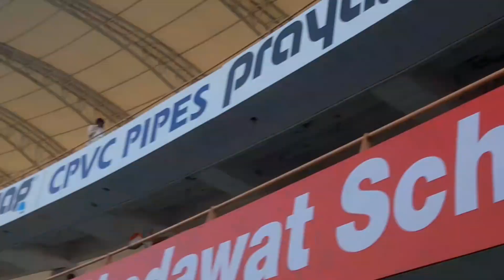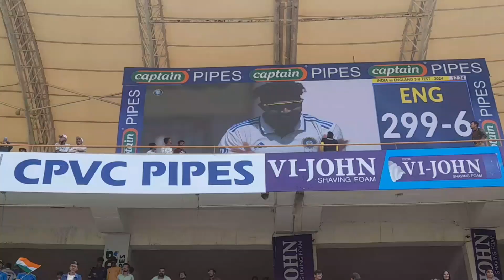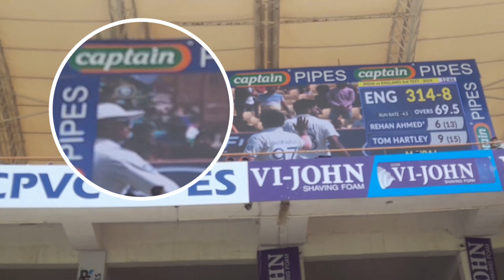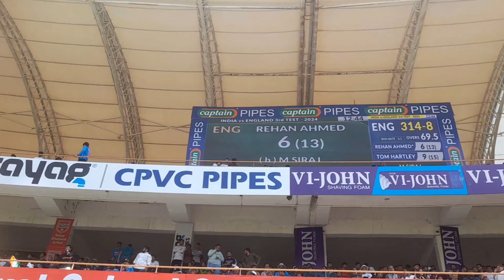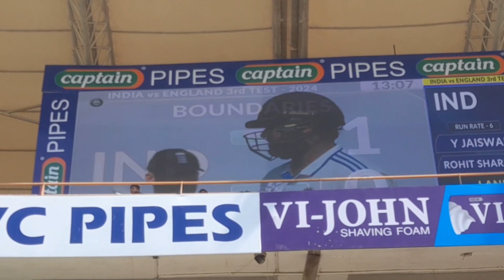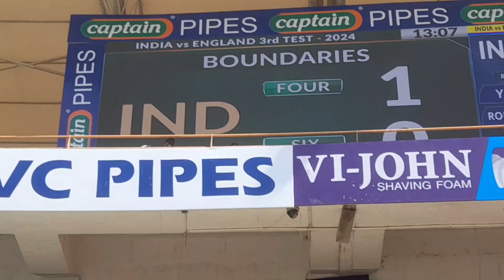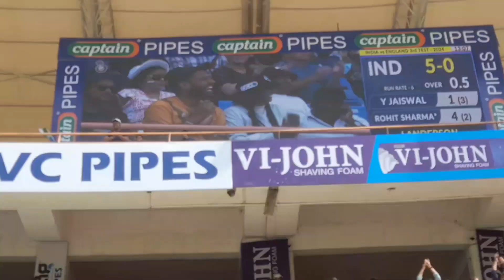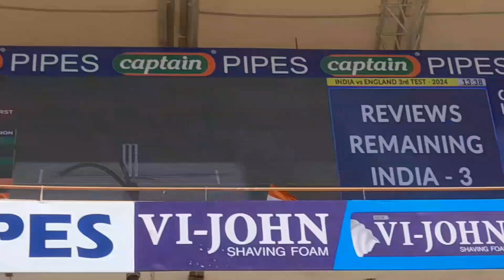😍Exploring Full Rajkot Stadium🏏 | India vs England | Niranjan Shah Stadium🏟️,Rajkot Gujarat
Open sidebar
ChatGPT 3.5

User
give me most use hastags in yt

ChatGPT
As of my last update, some of the most commonly used hashtags on YouTube include:

These hashtags are often used to categorize and discover content on the platform. However, the popularity of hashtags can vary depending on trends and user preferences. It's always a good idea to research current trends and tailor your hashtags to your specific content and audience.

User
give me 100 tashtags

ChatGPT
Sure, here's a list of 100 hashtags commonly used on YouTube: